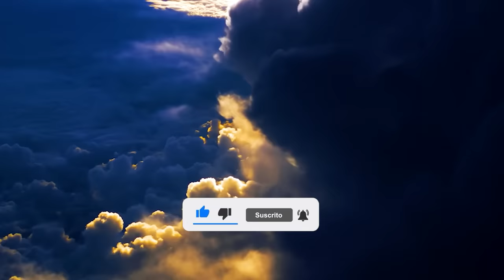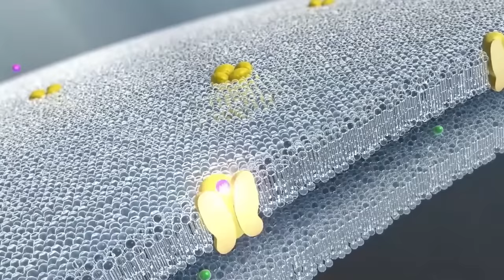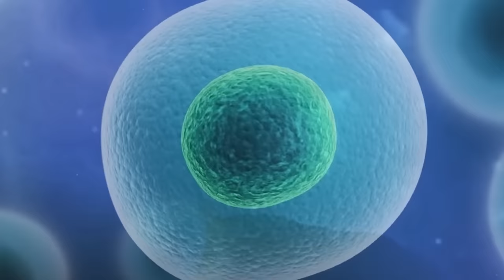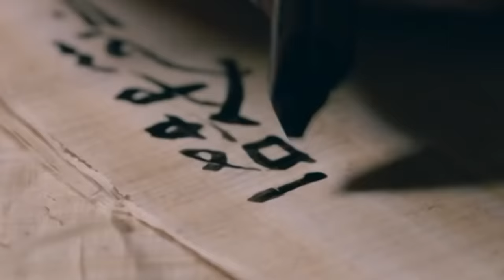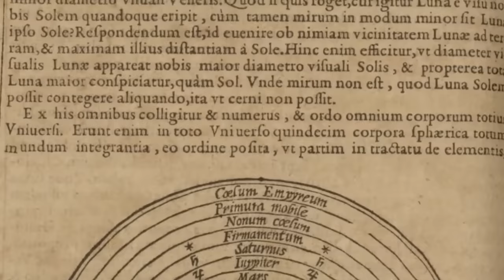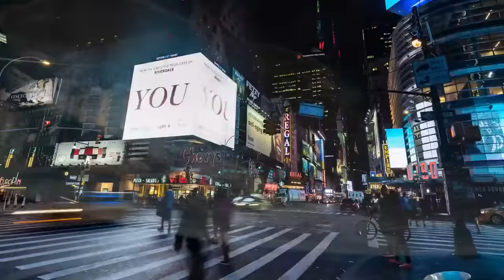La Odisea de la Tierra: ¿Cuál es la historia de nuestro planeta? | Documental Historia de la Tierra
🌍 La historia de la Tierra comienza con los primeros segundos de su formación. Lleva desarrollándose casi 4.600 millones de años. Marcada por extinciones masivas, episodios catastróficos pero también periodos de estabilidad, la Tierra nunca deja de evolucionar. El misterioso planeta azul del universo es el único conocido en la actualidad que alberga una forma de vida humana.
He aquí una retrospectiva de su acumulación y evolución. Para facilitar la representación de la escala temporal, los valores de miles de millones y millones de años se han reducido a doce horas, es decir, una vuelta de la esfera. La acreción de la Tierra se produce a las 00:00 y el año 2022 está representado por las 12:00. Durante estas doce horas recorreremos cuatro periodos cronológicos: el Hadeico, el Arcaico, el Proterozoico y el Fanerozoico.

🔥 Como recordatorio, los vídeos se publican los DOMINGOS a las 18:00.

💥 La Historia de la Tierra:
- Hace 4.540 millones de años, comienza la acreción de la Tierra con la formación del Sol. Unos millones de años antes, el colapso gravitatorio de una pequeña parte de una nube molecular dio origen a nuestra estrella. Alrededor del joven cuerpo celeste se forma un disco de gas y polvo. Estos granos se fusionan lentamente en pequeños cuerpos sólidos, primicias de planetas en formación, los planetesimales. Bajo el efecto de la gravedad, estos planetesimales crecen hasta alcanzar unos pocos kilómetros de diámetro, formando finalmente planetas embrionarios y liberando al disco de su polvo original. Cuanto más lejos del Sol orbitan, más masivas se vuelven, ya que encuentran más material que agrupar por el camino. A partir de cierta distancia del Sol, los planetas son capaces de atraer los gases de las nubes formadas por hidrógeno y helio hasta colapsar sobre sí mismos, dando lugar a los gigantes gaseosos que conocemos bien: Júpiter y Saturno. Urano y Neptuno son más pequeños, por lo que no retienen los gases, sino sólo sus núcleos de roca y hielo. Los planetas que se forman más cerca del Sol se conocen como planetas telúricos, y están compuestos de rocas y metales. Chocan violentamente cuando sus órbitas se cruzan hasta tal punto que sólo quedan cuatro: Marte, Venus, Mercurio y la Tierra. Todos estos planetas tardaron 100 millones de años en formarse.

Theia, un protoplaneta, deambula en una zona estable del cosmos, a la misma distancia del Sol que la Tierra. Al alcanzar el tamaño de Marte, Theia se desestabiliza por la influencia gravitatoria de los demás planetas. Su órbita se volvió caótica y colisionó violentamente con la joven Tierra, que se había formado hacía 4.520 millones de años. El impacto fue tan violento que el núcleo de hierro de Theia se hundió en el corazón de la Tierra. El resto del planeta y parte del manto terrestre fueron expulsados al cosmos. Todo este material que orbita alrededor de la Tierra acaba fusionándose en el satélite Luna, a unos 22 500 kilómetros de distancia. La Luna estabiliza el eje de rotación de la Tierra y frena este mismo movimiento mediante el fenómeno de la fricción de marea, lo que explica por qué en aquella época un día dura sólo 6 horas y un año tiene 1 434 días.

🎬 Au programme aujourd'hui:
- 00:00 - Introducción
- 02:00 - La acreción de la Tierra
- 03:55 - La formación de la Luna
- 05:10 - La formación de la corteza terrestre
- 07:31 - El comienzo de la formación de los océanos
- 08:55 - El gran bombardeo tardío
- 10:02 - La aparición de las primeras formas de vida
- 12:10 - El inicio de la fotosíntesis oxigénica
- 14:10 - La formación de los primeros continentes
- 15:03 - La glaciación de Pongola
- 17:41 - El oxígeno se derrama en la atmósfera
- 19:14 - La Gran Edad de Hielo
- 21:15 - Formación y desaparición del continente Columbia
- 22:20 - Formación y desaparición del supercontinente Rodinia
- 24:23 - Edad de hielo en la Tierra
- 26:41 - Formación y desaparición del supercontinente Pannotia
- 28:16 - Explosión cámbrica: los primeros seres pluricelulares
- 30:43 - Extinción Ordovicien-Silurien
- 33:49 - Carbonífero temprano
- 34:18 - Carbonífero Superior
- 34:36 - La formación de Pangea
- 37:17 - Fin de la Era Primaria, gran crisis del Pérmico-Triásico
- 40:45 - Extinción del Triásico-Jurásico
- 42:53 - Fin de la era Terciaria, extinción Cretácico-Paleógeno
- 53:28 - Glaciaciones cuaternarias
- 56:02 - Aparición del Homo erectus
- 58:14 - La desaparición del Homo erectus
- 1:00:29 - La aparición del hombre moderno
- 01:12:32 - La Tierra sigue moviéndose
- 01:13:00 - La Tierra de hoy

🔔 Si te gusta lo que hago:
          🤳 COMPARTIR
          ✍️ COMENTARIO